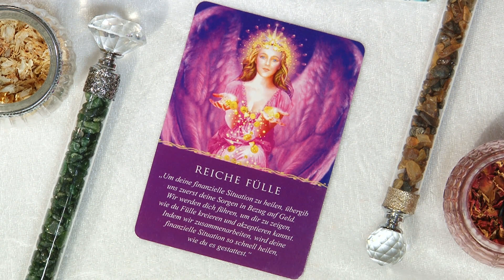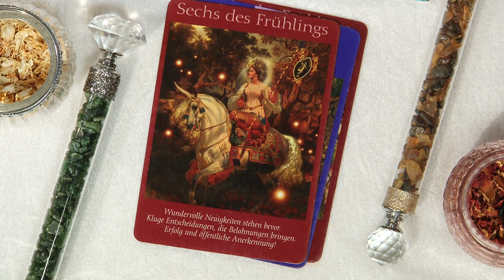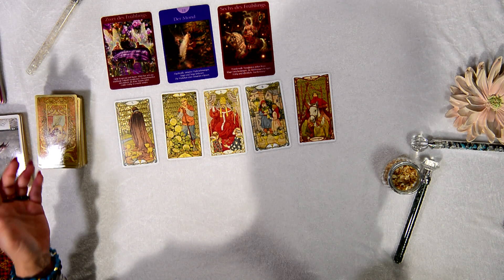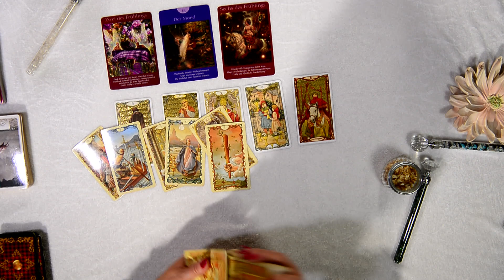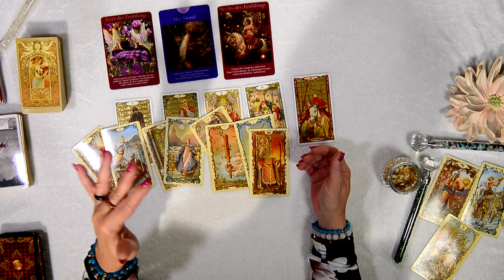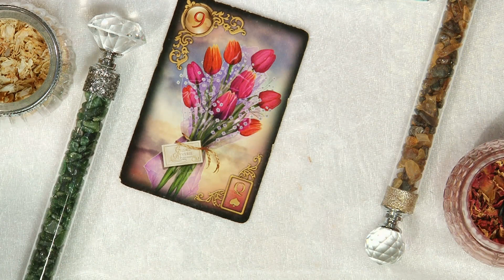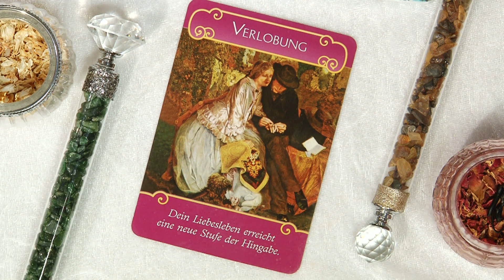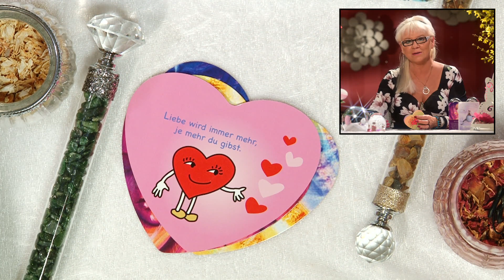Waage April 2022- Es kommt zusammen... was zusammengehört🥰💓💓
Spür in Dich hinein, ob du in Resonanz gehst.

Verwendete Kartendecks:
Good Advice from Modern Women  Nadine Breitenstein
Emotions Card                                      Nadine Breitenstein
Elben                                                      Christine Arana Fader
Das Mond-Orakel                                  Yasmin Boland
Tarot Royale                                          Ciro Marchetti´s

Single Liebesorakel September#2021#Sternzeichen#Steinbock#Wassermann#Fische#Widder#Stier#Zwillinge#Krebs#Löwe#Jungfrau#Waage#Skorpion#Schütze#Monatslegung#Tarot#Lenormand#2021#Aszendent#Venuszeichen#Mondzeichen#MonasSeelensterne#Schicksal#Glück#Wunschpartner#Oktober#2021#Seelenpartner#November#2021#PastLife#Januar2022#2022#Februar2022#Glück#Seelenliebe#Tarotlegung#März2022#April2022#Große Liebe# Frühjahr#2022#Gratistarot#Glück#Monatstarot#Feuerzeichen#Wasserzeichen#Erdzeichen#Luftzeichen#